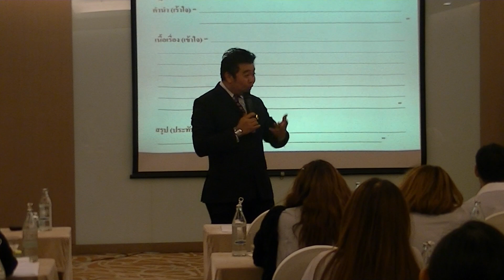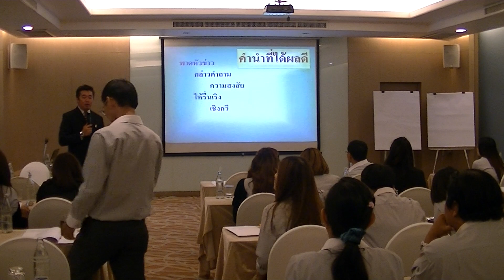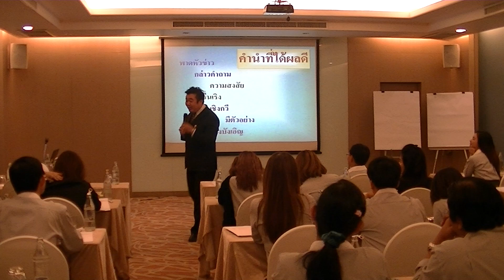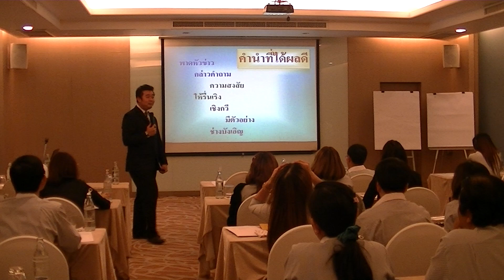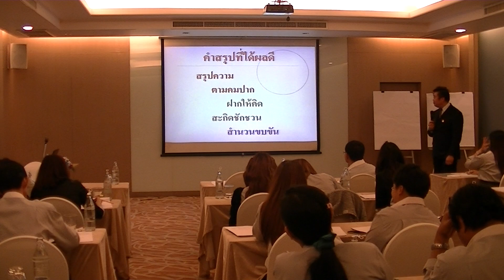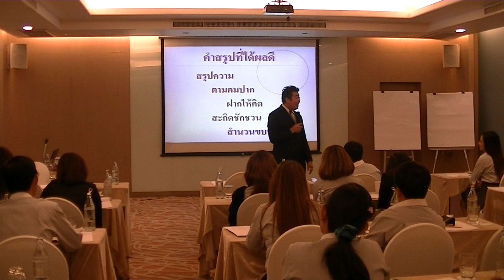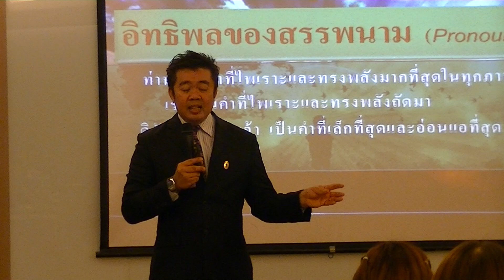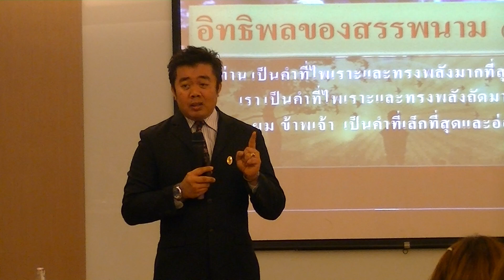วิธีการเตรียมการพูด l ดร.จอมพล สุภาพ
การเตรียมการพุดที่ดี มีชัยไปกว่าครึ่ง การเตรียมการพูด เปรียบเหมือนการเขียนแผนที่การเดินทางล่วงหน้า จะได้เห็นจุดบกพร่อง จุดที่ควรเสริมให้เกิดความสมบูรณ์ ที่สำคัญก็คือทำให้เราสามารถรีเชคได้อย่างต่อเนื่องก่อนการพูดจริงว่าเรื่องที่เราจะพูดนั้น มีการเรียงลำดับที่ทำให้เข้าใจง่ายหรือยัง ประเด็นการพูดชัดเจนหรือยัง ถ้อยคำภาษาใช้ได้อย่างเหมาะสมแล้วหรือยัง และมีความต่อเนื่องที่จะทำให้ผู้ฟังติดตามฟังเราได้อย่างต่อเนื่องหรือไม่ ยิ่งมีการเตรียมการพุดได้สมบูรณ์เท่าไร ก็ยิ่งทำให้เราเข้าใกล้ความสำเร็จที่เกิดจากการพูดของเรามากเท่านัั้น

The best lecturer ดร.จอมพล สุภาพ "วิธีการเตรียมการพูด"